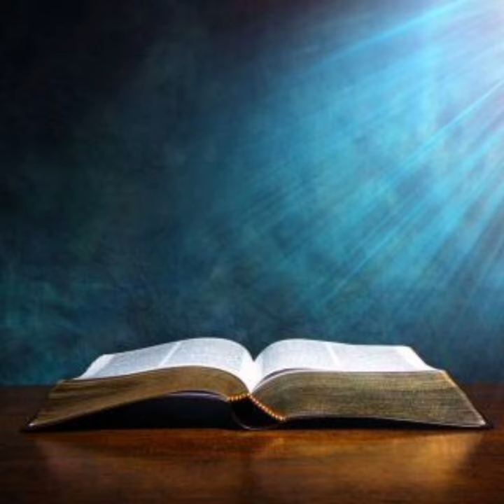September 29, മുഖ്യദൂതൻമാർ